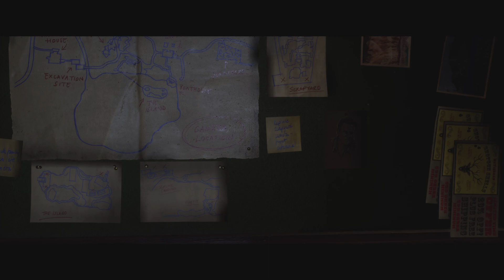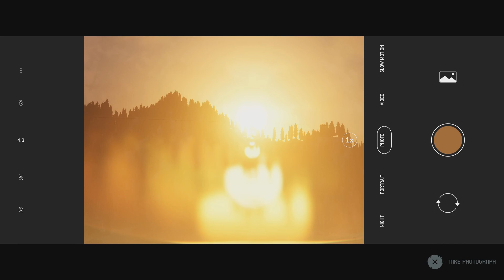GETTING READY FOR A BONFIRE PARTY! (The Quarry gameplay part 3)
After the Van wouldn't start,Mr.H started to freak out and tell the group to stay inside the lodge for tonight but Dylan decided to throw one last Bonfire.
Bonfire song:california calls